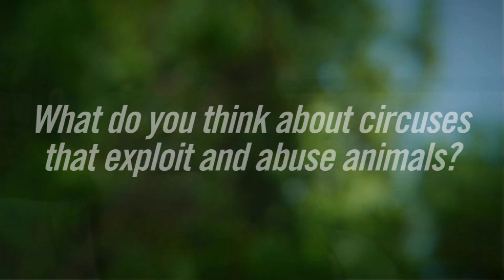Misty Upham for PETA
In a candid and heartfelt interview with PETA, actor Misty Upham—whose mesmerizing performance in Frozen River garnered rave reviews—expresses her dismay over a wide range of animal issues, including the treatment of captive bears who are displayed in pits and cages as tourist attractions in Cherokee, North Carolina.